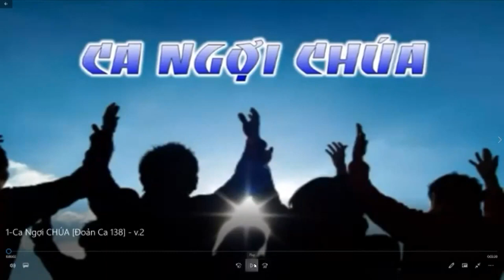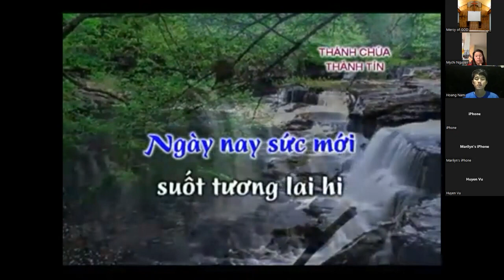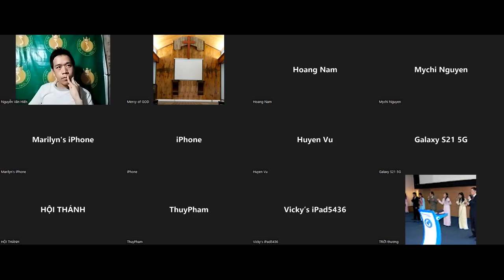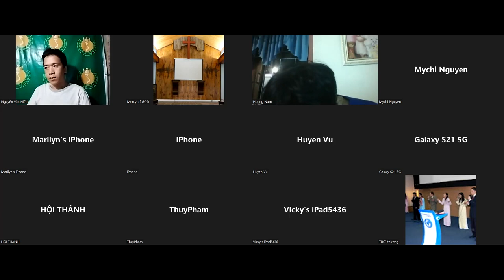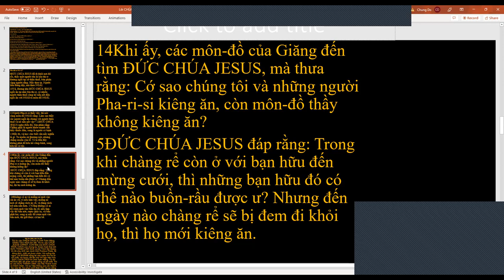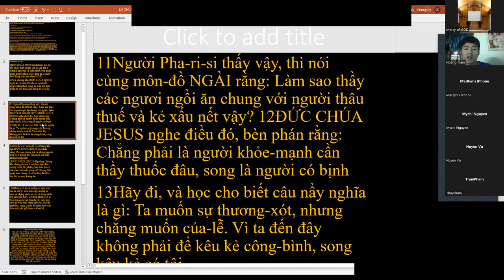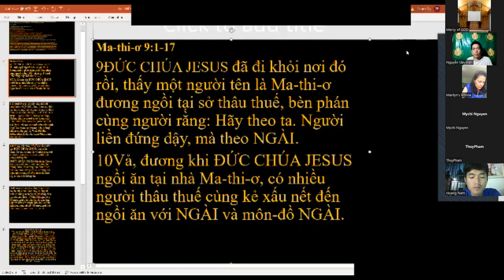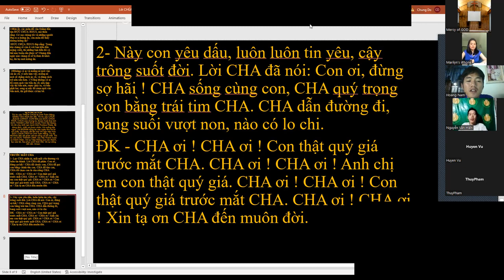0759. TLCVN - Mercy of GOD, Houston Texas USA. Linh hồn: Ý chí, tâm trí, cảm xúc. Thần Hồn Xác. P5